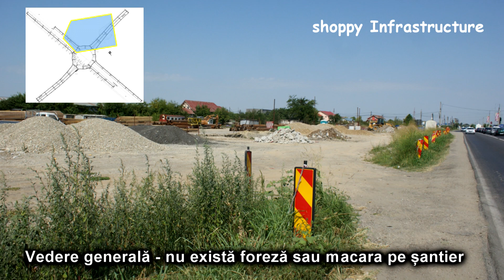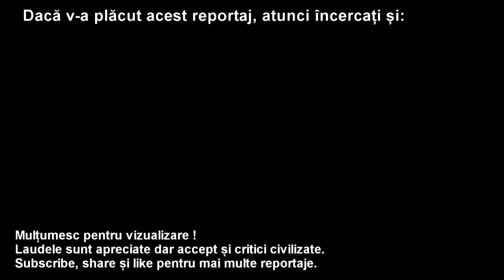Pasaj Giratoriu Suprateran DNCB - Domnești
Starea șantierului pe 25 August.